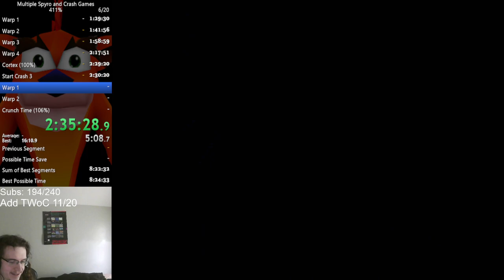(WR) Crash Trilogy 305% Speedrun in 4:32:15